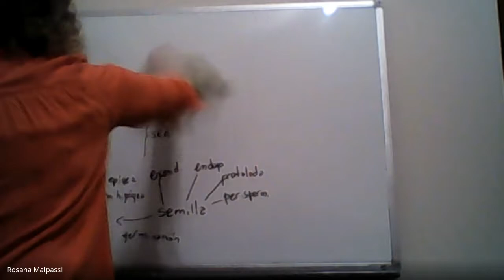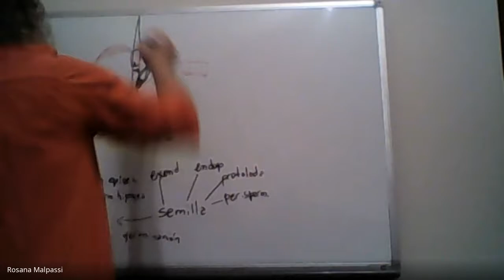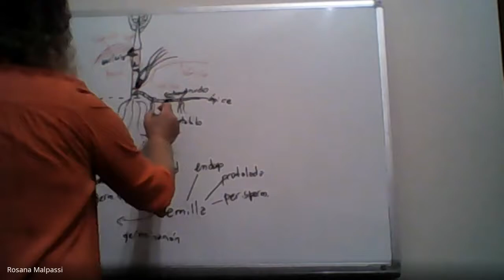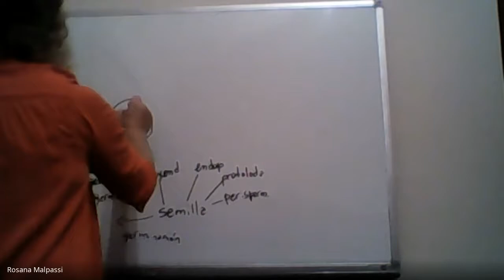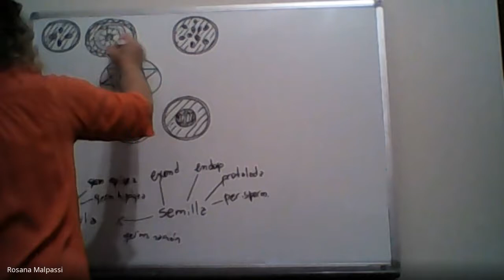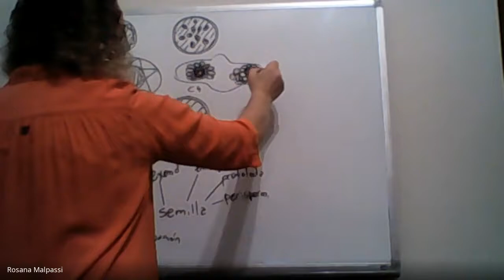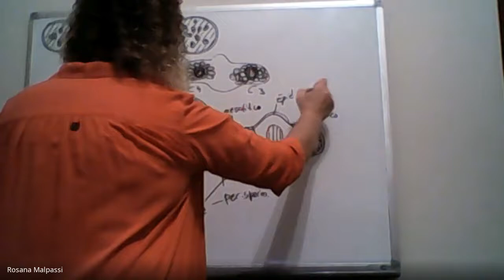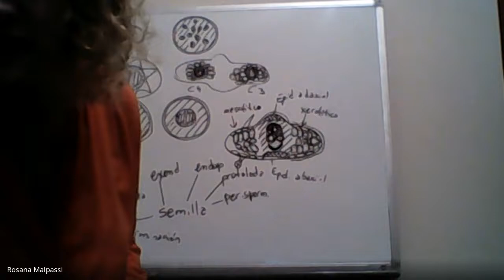Consulta Comisión 6 26 junio Parte 2